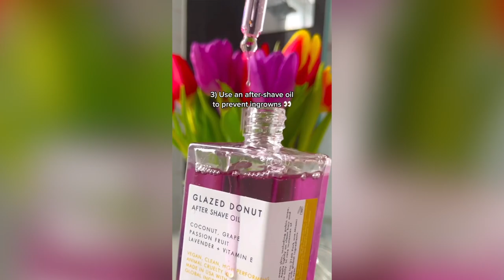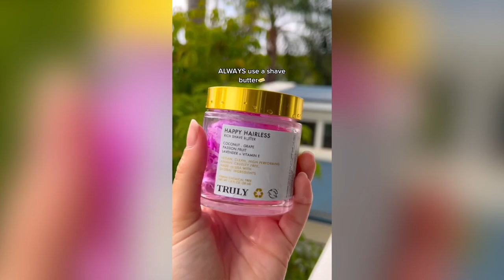How To Get the SMOOTHEST Shave | TikTok Compilation Truly Beauty!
In today's video, we are showing you our MOST viral shaving routines! Which shaving product is your must-have?!

Comment if you enjoyed and which products are in YOUR skin-smoothing routine!